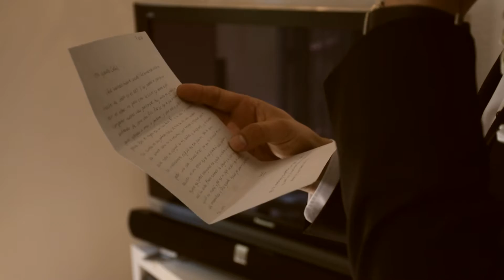JESUS Y KARLA HD INTRO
Karla y Jesús que gran privilegio Dios me dio de poder cubrir su evento por lo que Karla representa para nuestra familia... que Dios bendiga siempre su relación y que él sea el cimiento de la misma. Fernando Gómez y familia.
Videoart Producciones